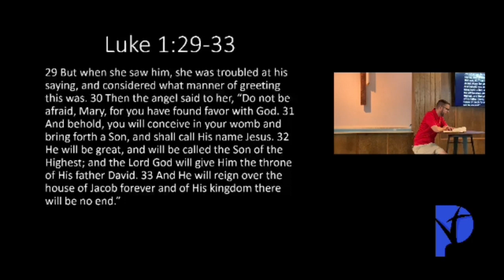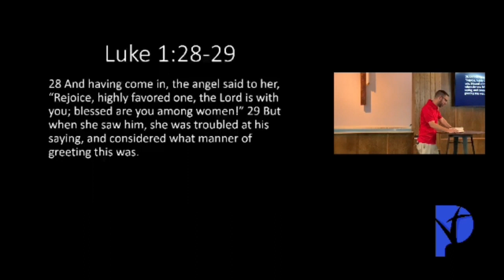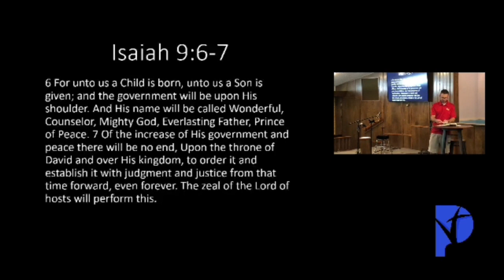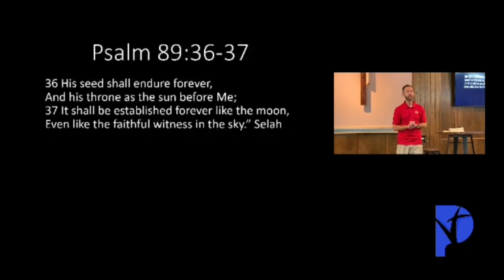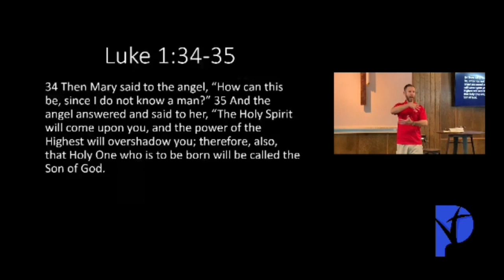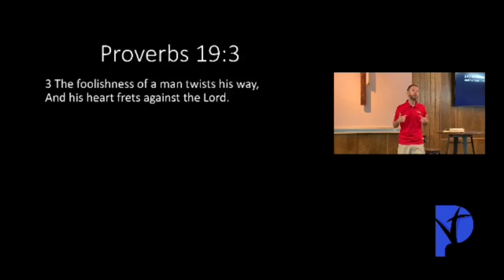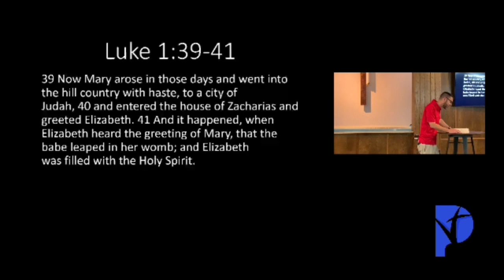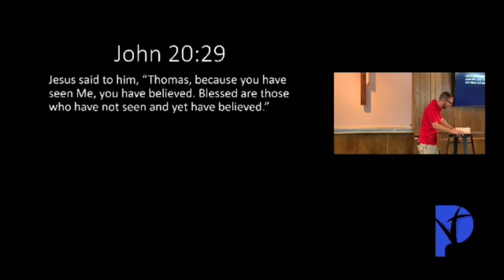The Gospel of Luke - Part 2 - Luke 1:26-45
Part 2 of the "The Gospel of Luke" Wednesday Evening series by Lead Pastor Tom Stowe.  Recorded 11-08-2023